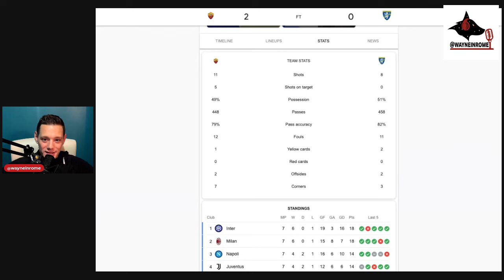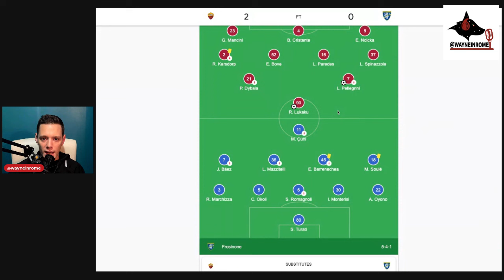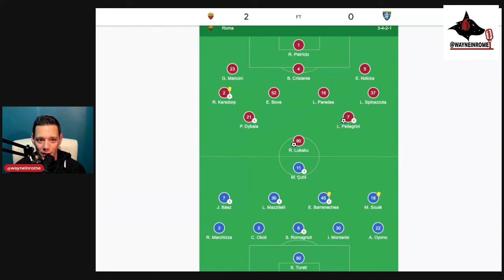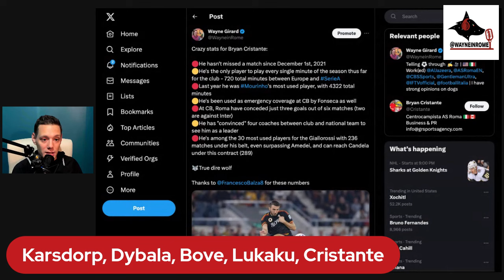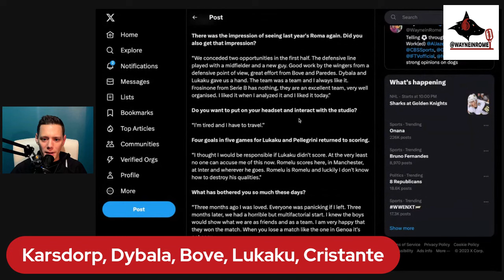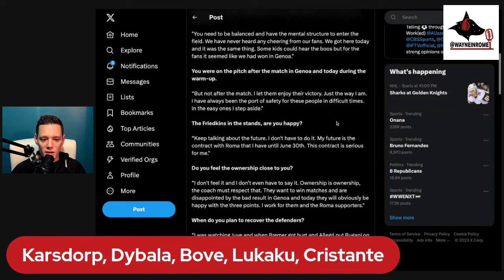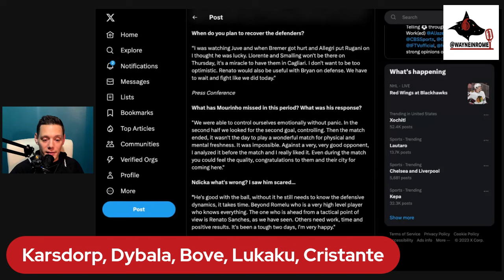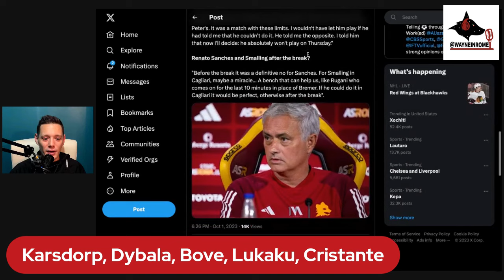MOURINHO POST PRESSER ROMAFROSINONE I INSANE CRISTANTE STATS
Wayne takes a look at Mourinho's post-presser from RomaFrosinone, several insane Bryan Cristante stats, and a vote on the Lupetto!

Twitter & Instagram @WayneinRome